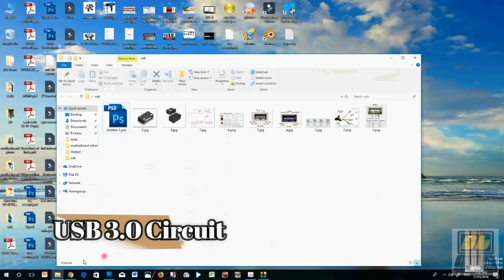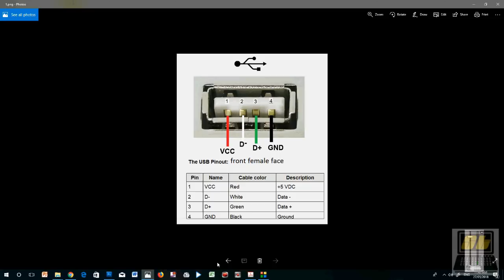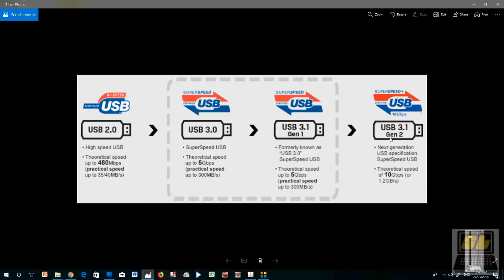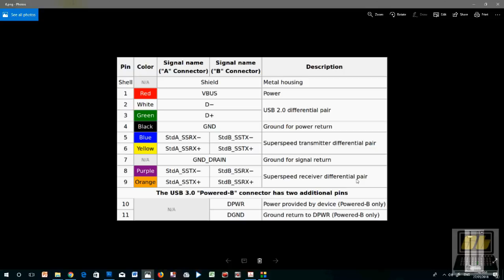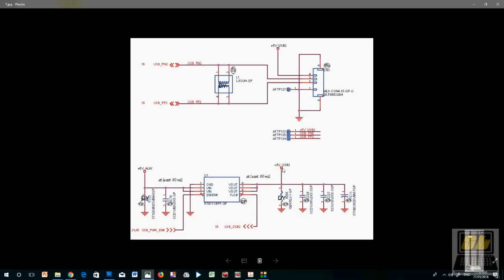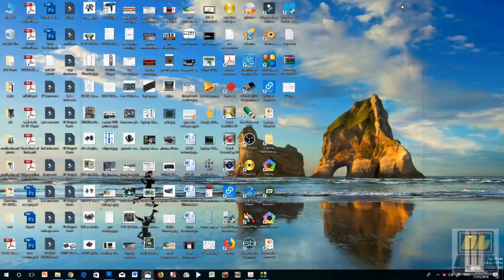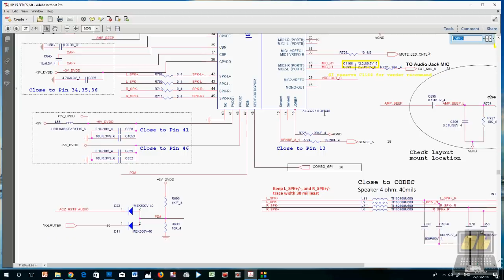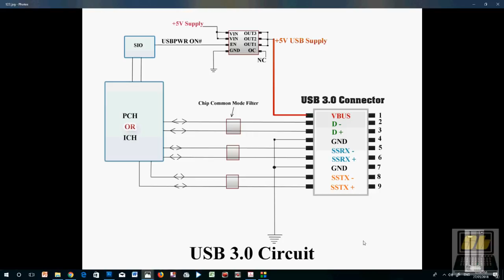USB 3.0 Circuit on laptop motherboard - हिंदी में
Today i am going to explain you how to work USB 3.0 circuit in laptop motherboard & explain you what is usb 2.0 and 3.0 what is features.
we learn usb 3.0 circuit in laptop motherboard circuit schematic diagram.